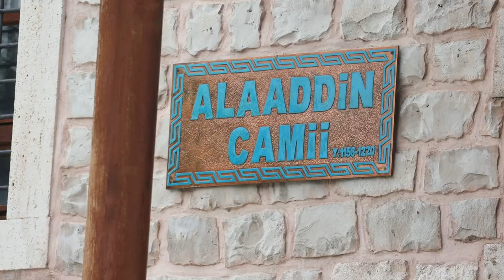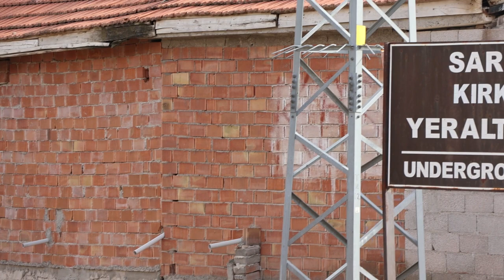Grand Tour of Turkey Part 4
Part 4 of my Grand Tour of Turkey.

On this video I visited Aphrodisias Temple, the roman ruins and calcified waterfalls of Pamukkale before moving onto Konya, the home of the Whirling Dervish.